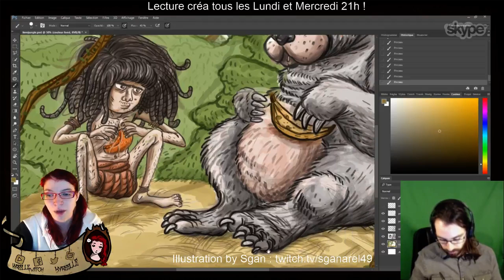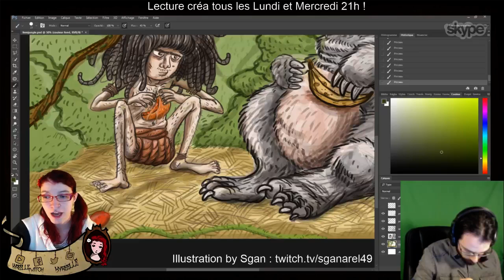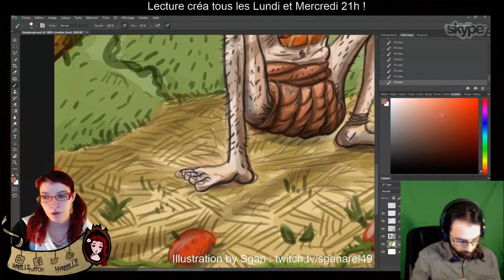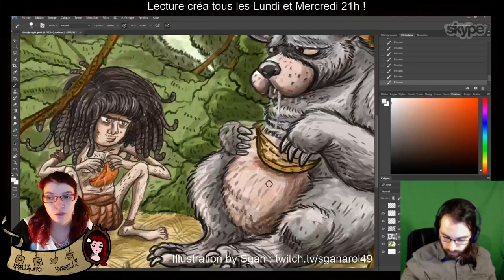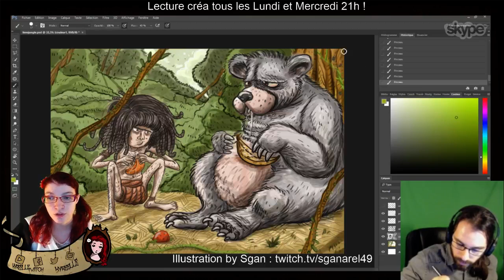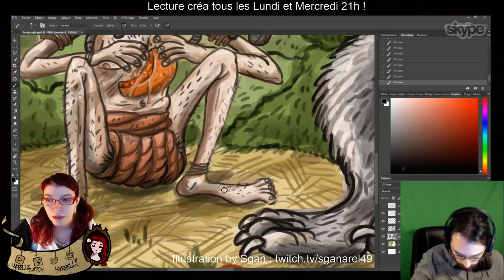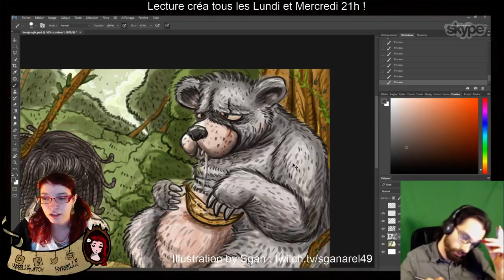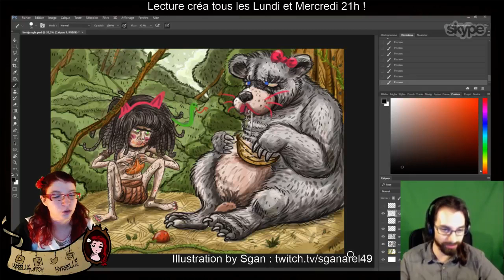Le livre de la jungle part 5 lecture créa